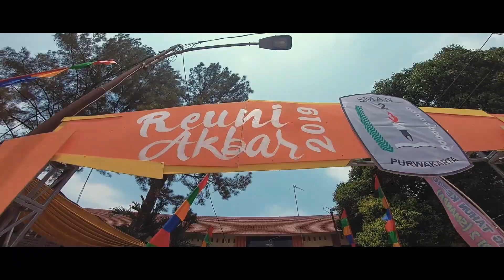REUNI AKBAR SMAN 2 PURWAKARTA ANGKATAN 1982 - 2019 SERU ABIS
REUNI AKBAR SMAN 2 PURWAKARTA ANGKATAN 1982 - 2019 diadakan pada tanggal 28 September 2019 bertempat di area sekolah SMAN 2 PURWAKARTA, diikuti oleh semua angkatan mulai dari angkatan pertama 1982 sampai angkatan 2019.

Yuk bantu share link ke temen temennya sesama SMAN 2 PURWAKARTA.

Kamera : Gopro hero 7 + DJI Mavic Pro
Mic : Modifikasi dari intercom
Apk : Adobe premiere pro
Helm : Tdr explorer
Motor : Nmax abs 2015
Bengkel : Yamaha Arena Plered